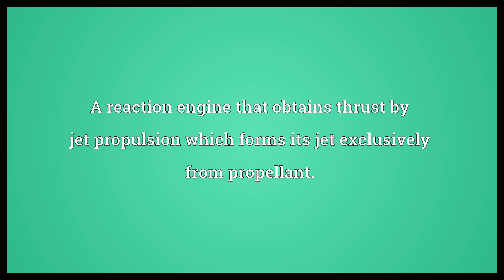Rocket engine Meaning | Wordogram